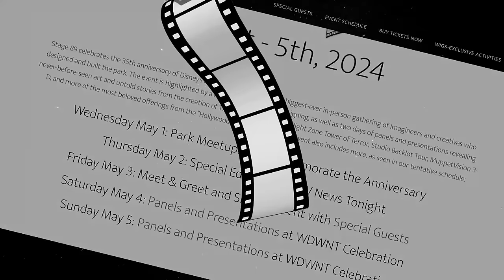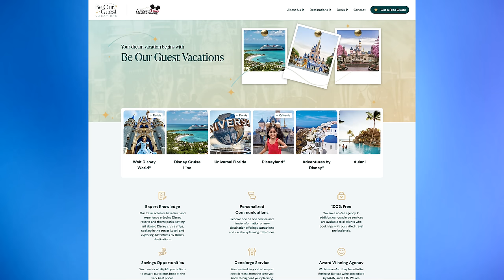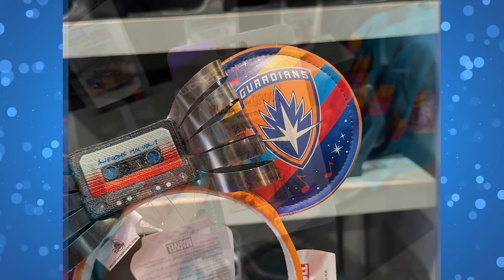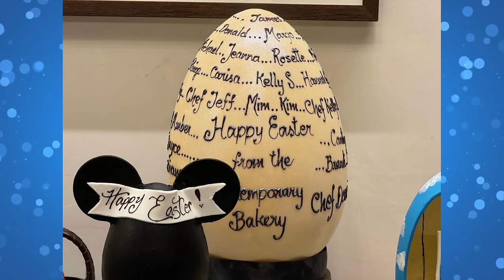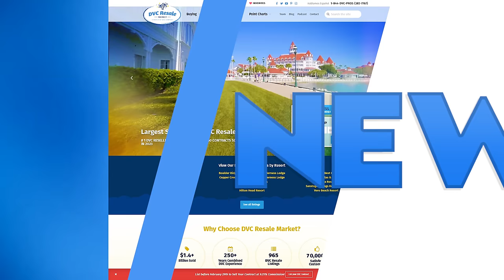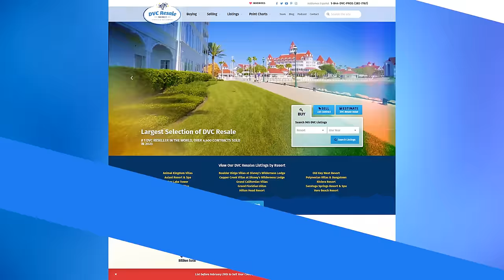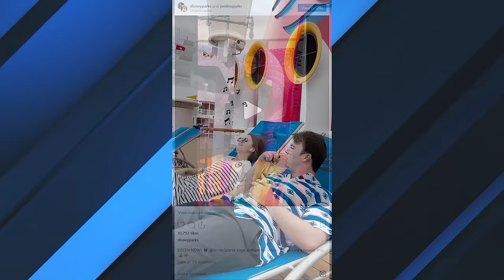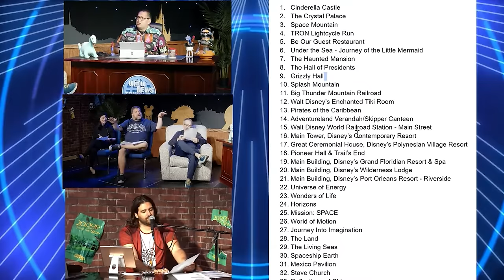The Briar Patch is Now Tiana’s Bayou, Living with the Land’s New Overlay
CHAPTERS
00:00 Stage 89 - Celebrating 35 Years of Hollywood Studios
01:37 Opening
02:07 Briar Patch Turned Into Swamp at Tiana’s Bayou Adventure in Magic Kingdom
05:26 EPCOT International Flower & Garden Festival Coverage
05:50 ‘Little Mermaid’ and More Disney Scenes Added to Living With the Land for 2024 EPCOT International Flower & Garden Festival
08:01 Moana Milk Shake for Women’s History Month at EPCOT
08:22
08:53 Universe of Energy Parody Merchandise Released for Guardians of the Galaxy: Cosmic Rewind
12:27 ‘Up’ Characters Dug and Russell Return for Meet & Greets at Disney’s Animal Kingdom
13:10 New Disney Vacation Club Welcome Home Center Opens at Disney Springs
15:08 2024 Easter Egg Displays
20:36 Walt Disney World’s Most Complimented Cast Member
22:05 Disneyland Hoping to Buy Anaheim Street for DisneylandForward Expansion
25:19 Sales Resuming for Disneyland Resort Magic Key Passes on March 5
25:40 New Confection Purrfection With the SuperKitties at Disney California Adventure Food & Wine Festival 2024
27:35
28:19 Disney Cruise Line Reveals New Castaway Cay Outfits for Mickey & Friends
30:27 Disney Cruise Line Releases Anthem for Disney Treasure Sung by Jordin Sparks
32:16 New Merchandise Featuring Chef Mickey for First-Ever Tokyo DisneySea Food & Wine Festival
33:07 Sign-off
33:39 Last Time on WDW News Tonight